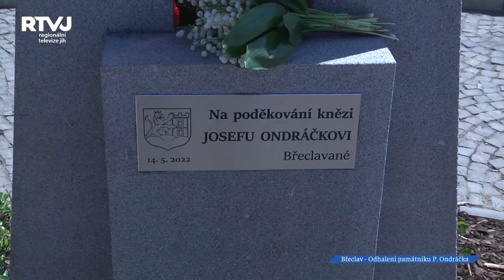V Břeclavi byl slavnostně odhalen památník Otce Josefa Ondráčka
Svatou mší obětovanou za Otce Josefa Ondráčka v kostele sv. Václava v Břeclavi byl zahájen slavnostní den ku příležitosti odhalení památníku Otce Josefa. Účastníci mše svaté tak zavzpomínali na duchovního správce břeclavské farnosti, díky němuž dnes v Břeclavi stojí kostel sv. Václava. Co pro Břeclav a farnost znamenal Otec Josef Ondráček jsme se zeptali představitelů města a současného pana faráře